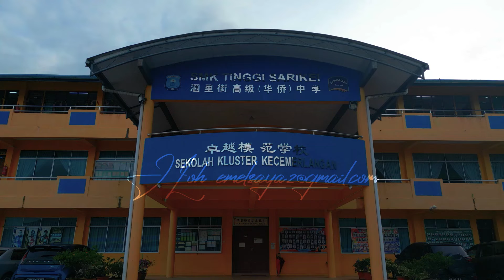Pull-Away Shot Practice